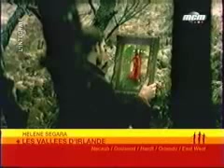Hélène Ségara - Les vallées d'Irlande